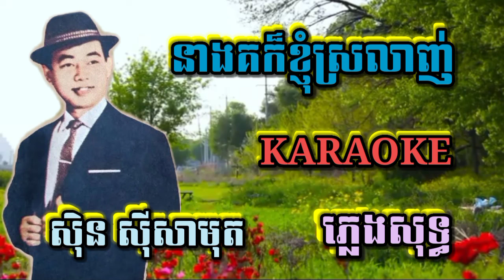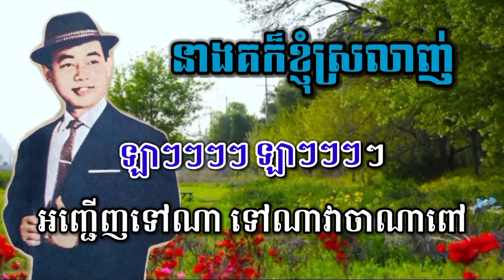នាងគក៏ខ្ញុំស្រលាញ់ ( ភ្លេងសុទ្ធ ) Karaoke Sing Along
នាងគខ្ញុំស្រលាញ់ ( ភ្លេងសុទ្ធ ) Karaoke Sing Along